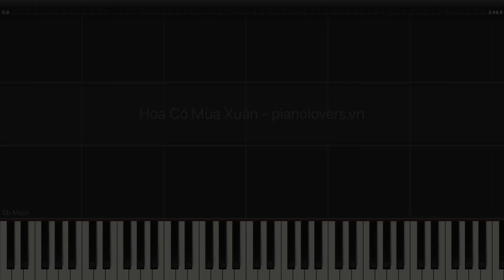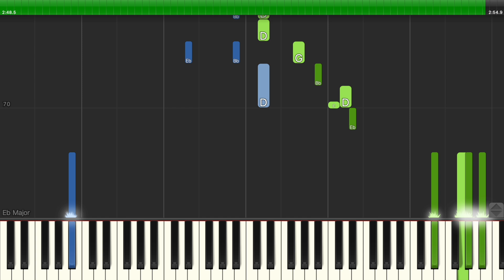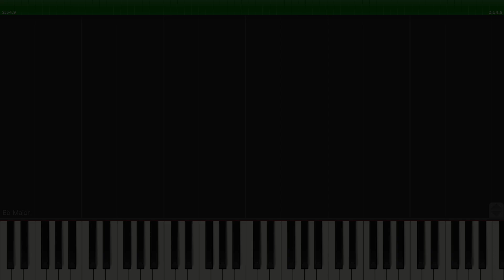Hoa Cỏ Mùa Xuân - Bảo Chấn - Piano Sheet Bản Hay Nhất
- Group chia sẽ sheet, video, kiến thức, hỏi đáp về piano
- Đăng kí học nhạc, mua nhạc cụ, piano sheet (piano, guitar, ukulele v.v..) tại hoặc trên fanpage
- Địa chỉ 1: 71C Nguyễn Văn Lạc, phường 19, Bình Thạnh.
- Địa chỉ 2:- R4-22, 44 đường số 2, Hưng Gia 5, phường Tân Phong, quận 7.